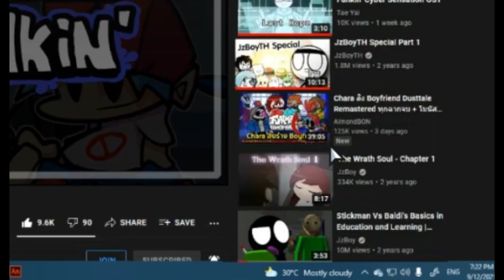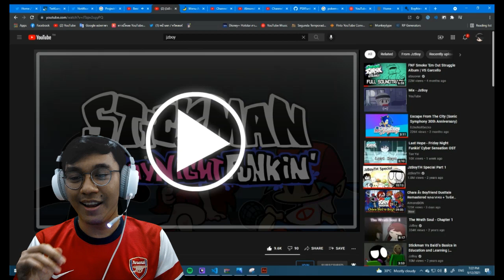ADA SECRET SONG DAN.... INI SIAPA LAGI?! 😱 ~Vs Stickman l (Friday night Funkin MOD) Indonesia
semakin menarik ini mod guys! (sepertinya bakal ada lanjutannya deh)
banyak banget pertanyaan aku dengan ini mod, mulai dari siapa lily, siapa cewek yang kita lawan barusan, kenapa ada kristal, dan masih banyak lagi deh pokoknya 😱
bagi kalian yang tahu dengan ceritanya dan ingin berteori... kalian bisa komen ya ^^

GIVE RESPECT TO THE MODDER  👏👏👏

Credits
Key Authors
JzBoy avatar
Lead Project/Artist/Coder
Taeyai avatar
Lead Coder
PEE.taGOraD
Composer
atomixx avatar
Composer
Rareblin
Composer
foot_05
Charter
Dj
Charter
Mami.pipo
Artist
Special Thanks
KadeDeveloper avatar
Engine